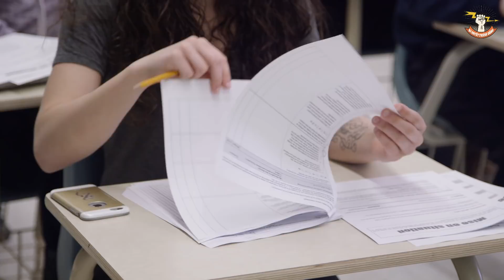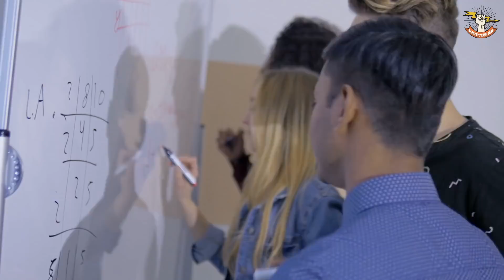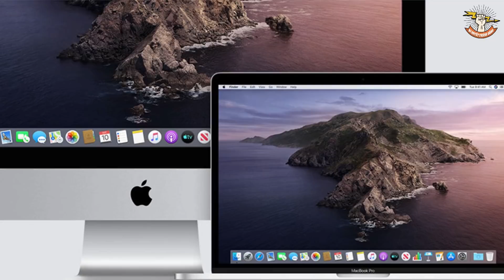Hóa Ra Đây Là Lý Do Giúp Người Do Thái Giàu Có, Thành Công Nhất Thế Giới